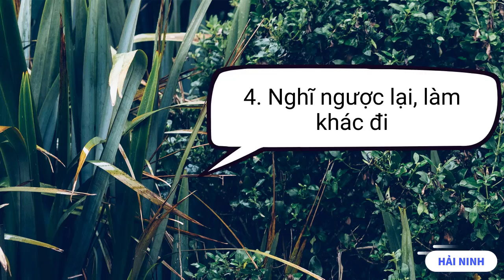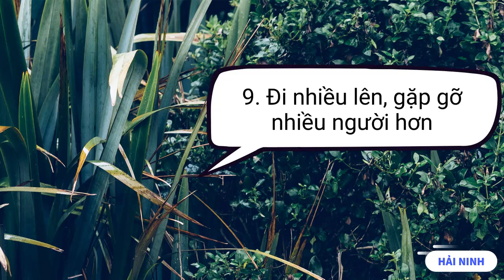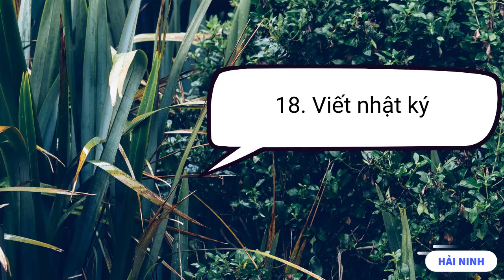20 BÍ QUYẾT THOÁT KHỎI CUỘC SỐNG NHÀM CHÁN | HẢI NINH 0906926986